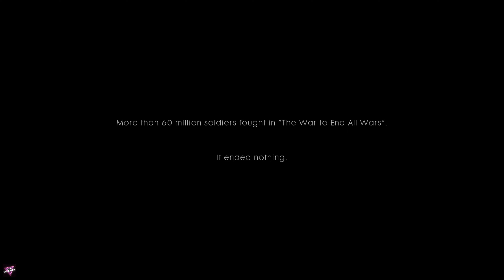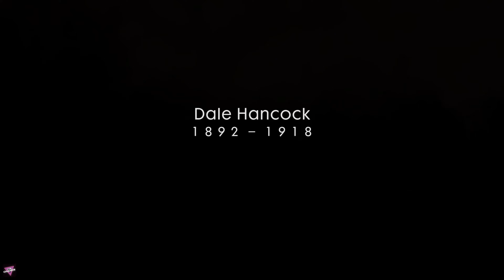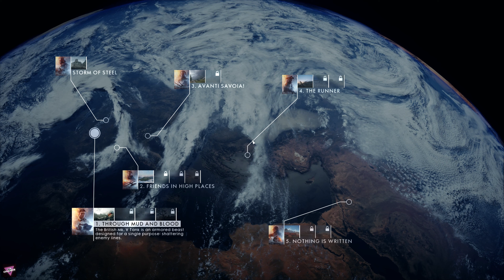STORM OF STEEL | Next Gen Graphics DX12 | BATTLEFIELD 1 GAMEPLAY 2022 - PART 1 (4K60FPS) (PC)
Battlefield 1 is a first-person shooter game developed by DICE and published by Electronic Arts. It is the tenth installment in the Battlefield series and the first main entry in the series since Battlefield 4 in 2013 and it was released for Microsoft Windows, PlayStation 4 and Xbox One in October 2016.

Battlefield 1 received positive reviews from critics, who saw it as an improvement over the series' previous installments, Battlefield 4 and Battlefield Hardline. Most of the praise was directed towards its World War I setting, single-player campaigns, multiplayer modes, visuals, and sound design. The game was a commercial success, selling over 15 million copies, and was followed by Battlefield V in 2018.

Similar to its predecessors, Battlefield 1 is a first-person shooter game that emphasizes teamwork. It is set in the period of World War I, and is inspired by historical events. Players can make use of World War I weapons, including bolt-action rifles, submachine guns, automatic and semi-automatic rifles, artillery, flamethrowers, and poison gas to combat opponents. Melee combat was reworked, with DICE introducing new melee weapons such as sabres, trench clubs, and shovels into the game. These melee weapons were divided into three groups: heavy, medium and light. Players can also take control of various armored vehicles, including light and heavy tanks, armored trucks, cars, torpedo boats, bi- and tri-plane aircraft, an armored train, reconnaissance vehicles, a dreadnought and an M-class zeppelin, as well as ride horses into battle. Destructible environments and weapon customization, features present in the previous games, returned in Battlefield 1 and are more dynamic.

The game's world designer, Daniel Berlin, said the campaign mode has larger and more open environments than those in previous installments in the franchise, with more options and choices in terms of paths to completing levels and how to approach combat. Players can control several characters in the campaign. If the player dies in the prologue, they will then take control of another soldier and role instead of reloading from a checkpoint. These roles can range from tank gunner to rifleman. Unlike its predecessors, the game features a collection of war stories, similar to an anthology.

Initial release date: October 21, 2016
Mode: Multiplayer video game
Composer: Johan Söderqvist
Nominations: British Academy Games Award for Multiplayer, MORE
Developer: Electronic Arts, DICE
Original author: Electronic Arts, DICE
Genres: First-person shooter, Massively Multiplayer